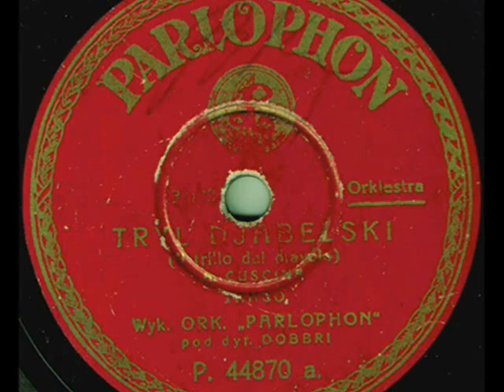Italian "tango of seduction": Saxophon-Orchester Dobbri - Il Trillo del Diavolo, 1928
Orkiestra Dobbri - Diabelski tryl (Il Trillo del diavolo) Tango della seduzione dall'Operetta "Il trillo del diavolo" (Cuscinà), Parlophon 1928 (Recorded in Berlin; Polish pressing)

NOTE: The composer of this tango is Alfredo Cuscinà (b. Messina, 1881 – d. Rome, 1955) - an Italian composer, mainly of the Operettas. His first score of the Operetta “Regina” was lost in 1908 during the terrible earthquake of Messina. In 1914 he successfully launched another Operetta “Venus” which was staged in Milan. His later works had their premieres predominantly in the Reinach Theatre in Parma. His best remembered works are two Tuscan Operettas “Stenterello” (1927) and “Calandrino” (1929). “The Devil's Trill” (Il Trillo del Diavolo) was on stage in 1929, also in Parma. The title tango was  called “the tango of seduction” and gained some popularity in Europe in the turn of the 1920/30s.

Dobbri Orchester (full name: Saxophon-Orchester Dobbri) was in the 1920s/1930s the popular German studio band for record industries grouped in Carl Lindstroem’s record company in Berlin (Gloria, Beka, Odeon, Parlophon). Led by Otto Dobrindt – the renowned German operetta and promenade music conductor – Dobbri Orchester became very popular on records and on air, as interpreter of huge number of the current hits for dancing in Germany and elsewhere, and using various nicknames (e.g. Odeon Tanz-Orchester, Wiener Bohème-Orchester, Eric Harden Tanz Orchester or Eddie Saxon Tanz Orchester).